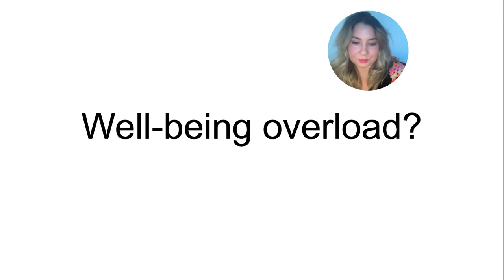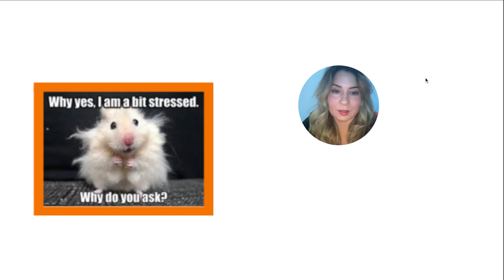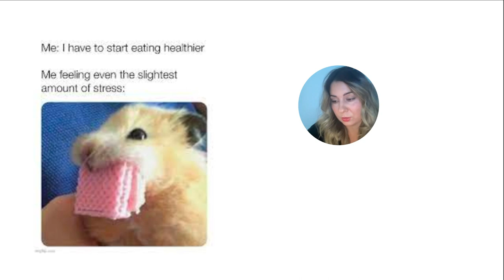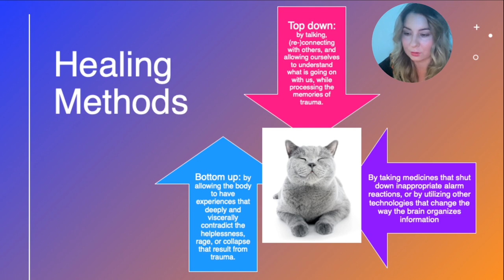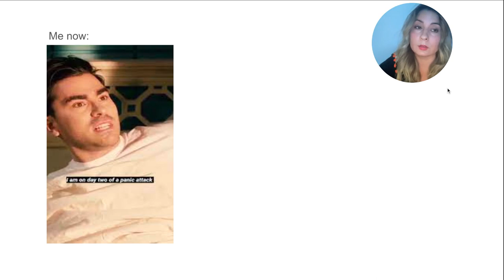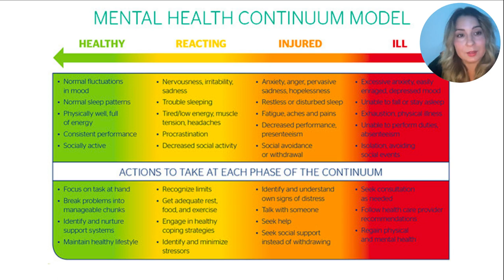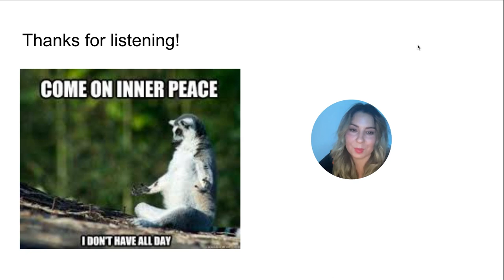Feeling Overwhelmed about Self-Care in Vet-Med? You're not alone!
In this video, I discuss the challenges and overwhelming nature of trying to take care of yourself while working in the veterinary profession, especially in terms of compassion fatigue and traumatic stress. I share personal experiences and insights on how to navigate these difficulties and prioritize self-care. I emphasize the importance of seeking professional help and adopting a multimodal approach to healing. This video aims to provide support and guidance to veterinary professionals who may be struggling and offers practical steps ton how to start taking care of yourself when it all feels too much!

Do you have your own story to share?

00:00 Introduction
02:01 Challenges in Veterinary Profession
05:04 Importance of Self-Care
09:35 Understanding Trauma and Healing
13:43 Seeking Professional Help
22:30 Healing Methods and Approaches